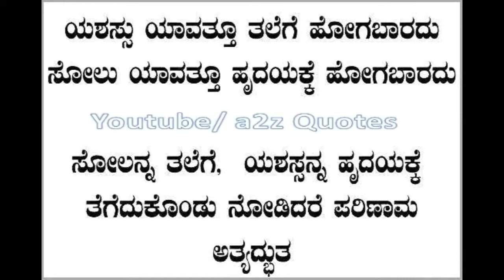Kannada Quotes 158